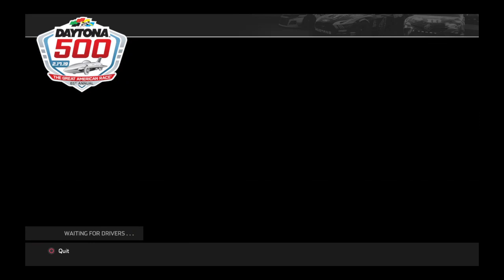Nascar Heat 4 SofaRacing League MENCS at Daytona S9 R1